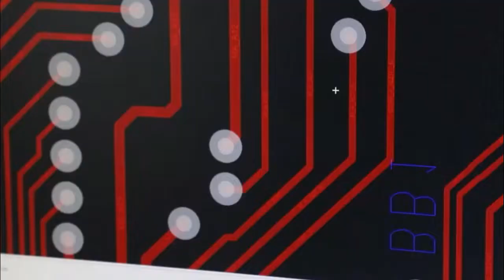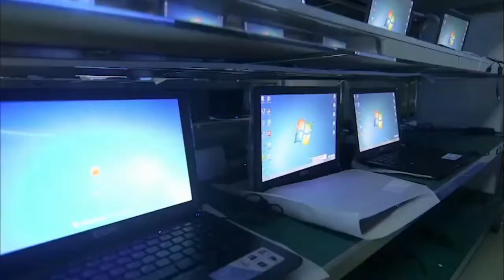Manufacturing process of laptops